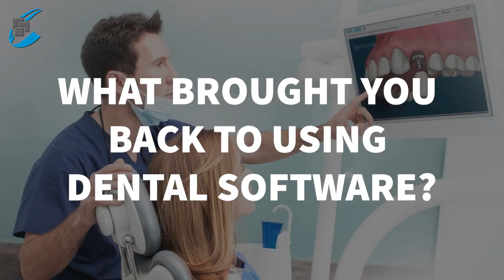Keep Your Patients Forever - Dr. Carlos Egas - Columbian Dental Surgeon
Dr. Carlos Egas highlights how Consult-PRO has transformed his new practice to be more efficient and sustain high growth in a rapidly growing dental sector. He also explains how integrating the right technology into your practice is a crucial key to success.

You can quickly relate to Dr. Carlos Egas' experience and feelings by trying out Consult-PRO™

Stay up to date and sign up for our mailing list!

WHAT'S INCLUDED IN CONSULT-PRO™?
☑️ Full access to video library (40 new videos each year, 900 current presentations, 20 languages)
☑️  Post Op and Pre Op videos up to date with health and safety guidelines and standards
☑️  Informed consent tools and secure recording
☑️  Unlimited users, tabs and series
☑️  Unlimited support and updates
☑️  1 hour of virtual training with a live rep to get staff equipped to optimize performance
☑️  Automatic record of care and custom template-based note recording
☑️  Full user generated usage metrics
☑️  Upload your own media and create presentations within the system

🦷 ABOUT DOCTOR EGAS 🦷
Dr. Carlos Egas is a columbian dental surgeon.

Proudly made in Canada 🇨🇦  Supported Worldwide 🌐